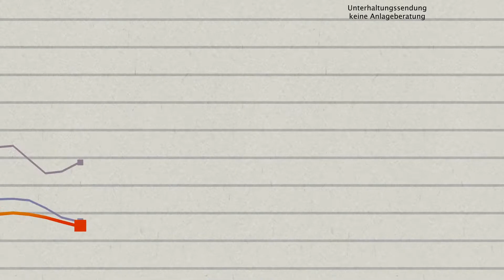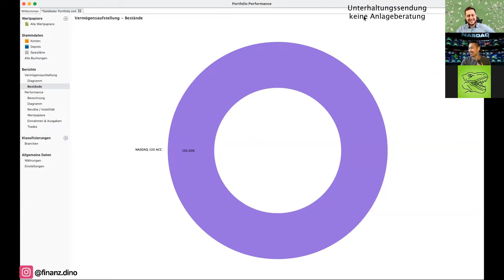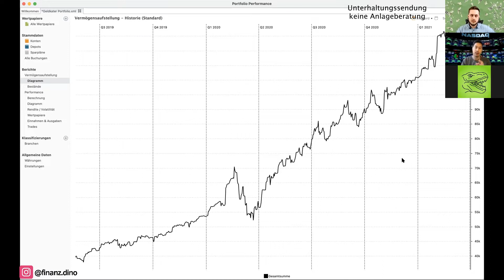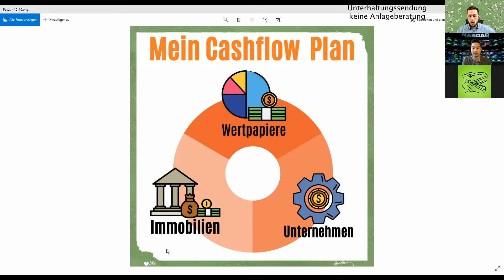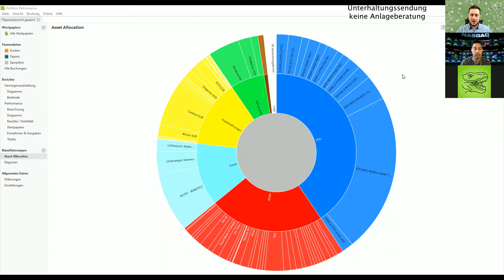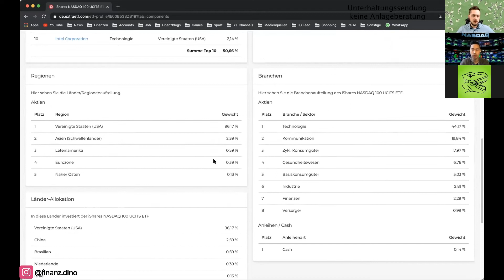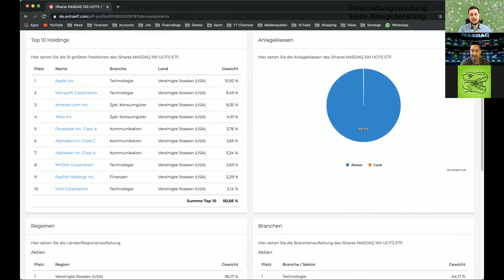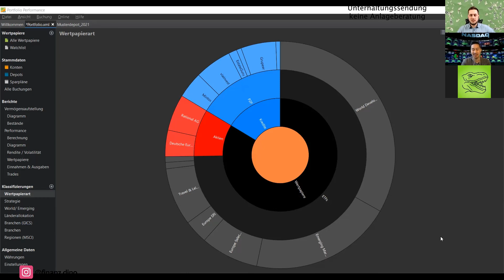Die PERFEKTE Asset Allocation | Aktien ETFs Anleihen | BörsenBande Ep. 4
Eine weitere Folge der BörsenBande. Dieses Mal geht es um die Diversifikation im Depot. Die Aufteilung zwischen verschiedenen Anlageklassen hierbei nennt man auch Asset Allocation. Unter anderem sprechen Jonas, Khai und ich darüber wie viel Risiko man eingehen kann und sollte. Gibt es ein perfektes Verhältnis zwischen risikoreichen Anlagen wie Aktien und ETFs zu risikolosen Investitionen wie Anleihen oder dem Notgroschen auf dem Tagesgeldkonto?

📚Beste Finanzbücher
▶️Souverän investieren (Gerd Kommer)
▶️Der reichste Mann von Babylon (George Clason)
▶️Rich Dad Poor Dad (Robert Kiyosaki)

TIMESTAMPS
00:00 Start
00:52 Asset Allocation: Das Vermögen streuen
01:21 Risiko, verschiedene Anlageklassen, Notgroschen
10:22 Klumpenrisiko, Abhängigkeit vom Alter, Volatilität
18:42 Verkaufen im Crash
21:13 Wie seid ihr investiert?